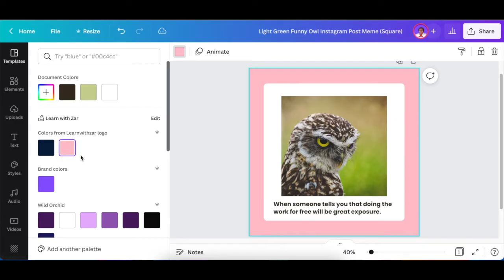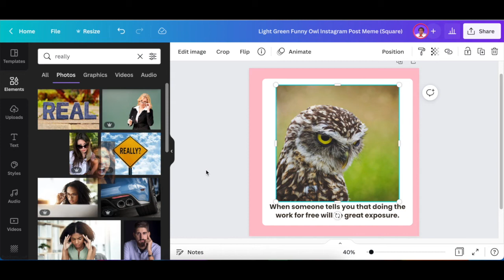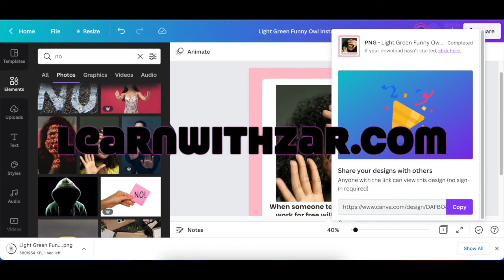How to create a meme on Canva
In this video, we create a meme using Canva.